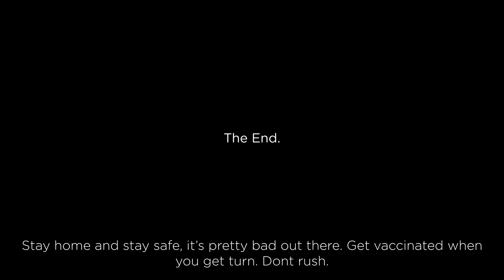Kodaikanal to Bangalore 500 Kms in 10 hours Bike Trip | D400 RR310 | Husky 250 | Part 3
Did you drive on Kodaikanal ghat road? It's a very exciting and exhilarating drive on the ghat roads of Kodaikanal.
We just rode around 500 kms just to enjoy the ghat road and a freezing climate in Kodaikanal.!
Since we stayed here for 2 days so we couldn't cover all the places in Kodaikanal.

Kodaikanal, one of the best and awesome go-to hill stations.

Kodaikanal is a beautiful city in the hills of Dindigul district of Tamil Nadu state in the western ghat region. This city's population is around 55,000 and the city's economy is largely dependent on tourism.

Kodaikanal is a place where everything is naturally beautiful, it has hills, lakes, falls, pine forests, Guna caves, reservoirs, wildlife, gardens, etc.

The natural beauty of Kodaikanal is original, It has been not touched yet like other hill stations and hence less commercialized.

Polythene is banned in this city and limited eating places but I would say they are enough to enjoy your trip.